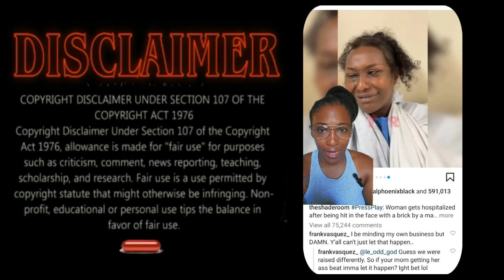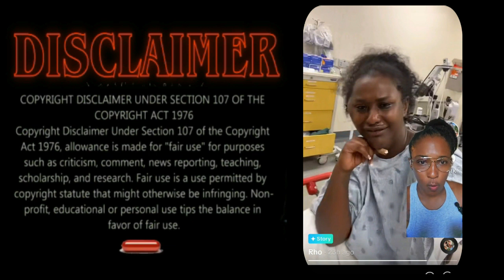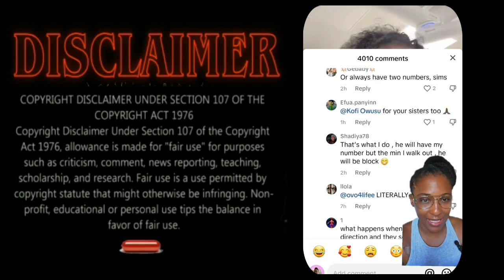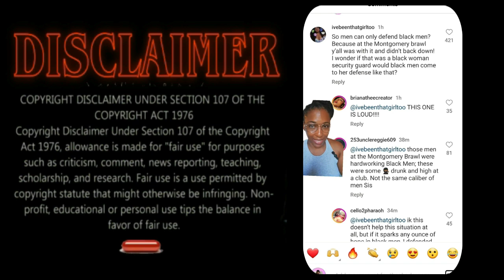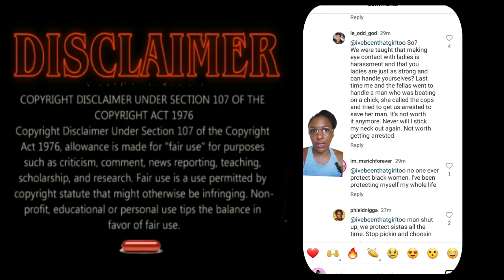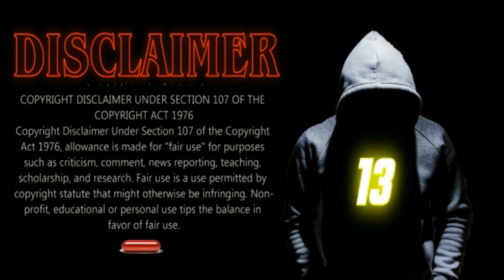B.I.E EXPOSED: HYPOCRITIC MYSANDRY EXPOSED!!